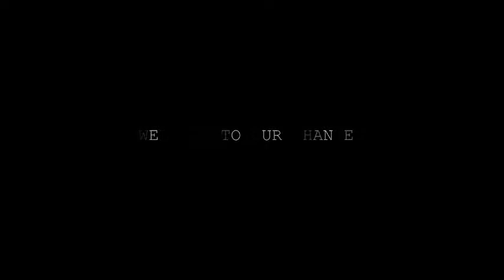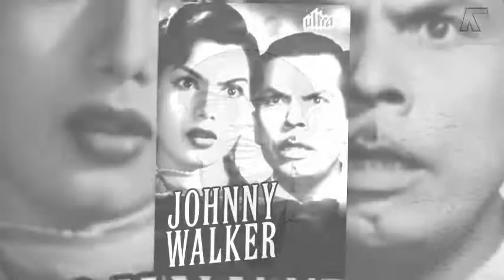JONEY WALKER Mini Biography About Joney Walker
Mini Biography of Famous Person In the  World...